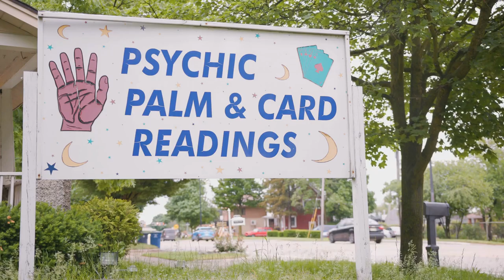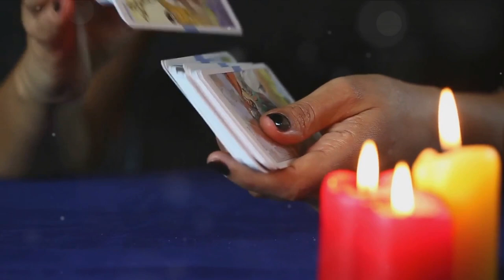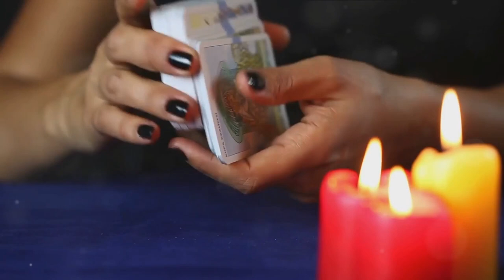Blind Mystic's Shocking Visions: The Untold Story of Baba Vanga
From Visions to Veracity: Baba Vanga's Predictions in Perspective
Exploring the Mystic's Prophecies and Their Astonishing Realization in Our World

Explore the fascinating journey of Baba Vanga, a mystic with a remarkable gift for prophecy, in 'From Visions to Veracity.' This book delves into the science of prediction, unraveling the enigmatic methods behind Vanga's uncanny foresight. Discover the intriguing facets of her life, from humble beginnings to international acclaim as the 'Nostradamus of the Balkans.'

Dive into the depths of Baba Vanga's notable predictions, examining their startling accuracy and the profound impact they had on the world. Journey through her prophecies up to the year 2022, as we meticulously trace the threads of her visions and the unfolding of real-world events. It also ventures into the uncharted territory of future prophecies, shedding light on what Vanga foresaw beyond 2022. With a blend of historical analysis, scientific inquiry, and a touch of mysticism, this book offers a comprehensive perspective on Baba Vanga's predictions, their place in the world, and their potential influence on our future.